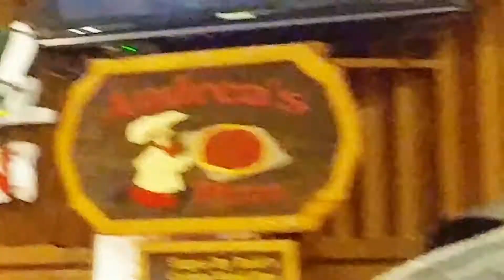The Photo Shoot: Vlog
Out with the family taking family pics and having lunch.

Movie Edit Pro Plus

LG V20